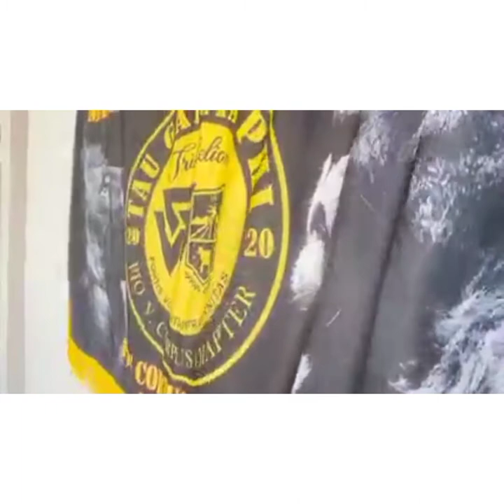SALUTE /TRISKELION DE PIO V CORPUS IN ACTION